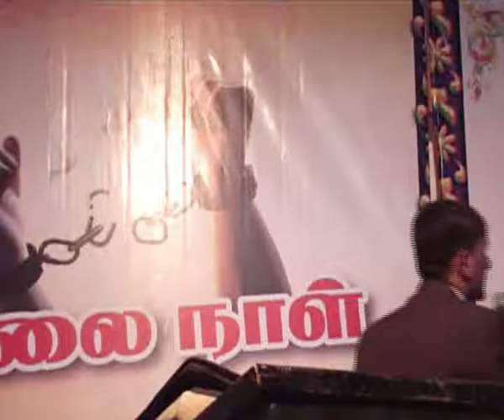Tirpatur Public meeting Aug 14 - 2016 - Tamil Subject - Why God Permits Evil? Br Raju